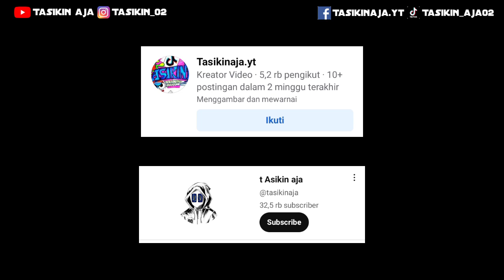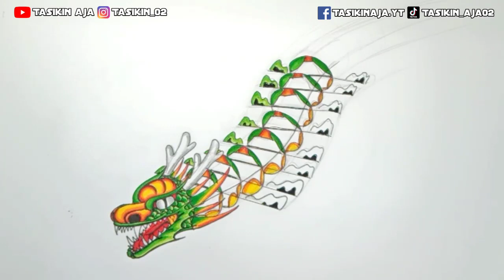Layangan NAGA IJO || Menggambar layangan naga || cara menggambar layangan naga